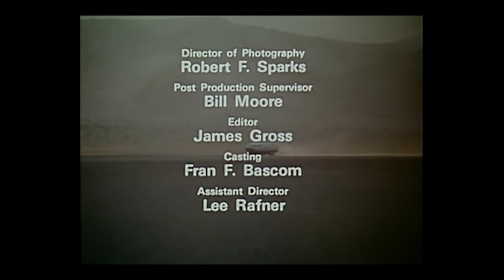Ark II Episode 2 The Slaves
Jonah is captured by a local baron while scouting a village, but is the baron really a magician?